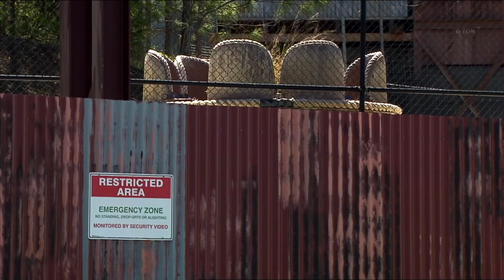Inquest hears Dreamworld deaths could have been prevented with the press of a button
A maintenance supervisor at Dreamworld has told an inquest the button which could've prevented the fatal accident that killed four people, wasn't checked. Stephen Murphy says he'd never pressed the button and was unsure what it actually did.

Tom Fleming reports.